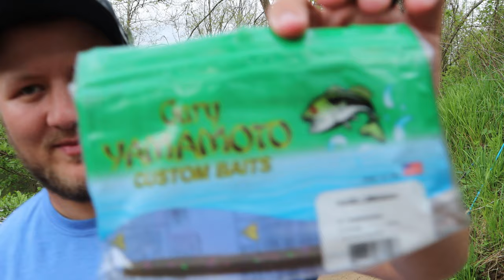Spring River Fishing With Ned Rig For Smallmouth Bass! NICE CATCH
In this video, Sean and Dylan go fishing the river for smallmouth bass. Sean uses the ned rig while Dylan uses the wacky rig, texas rig, weightless senko, and jigs. We mainly use a finesse approach to try to target bass in the river when we're fishing together. While fishing from the bank, Sean gets a nice bass that you'll have to watch and see! The fish in the river we're fishing are smallmouth bass, largemouth bass, trout, catfish, and carp.